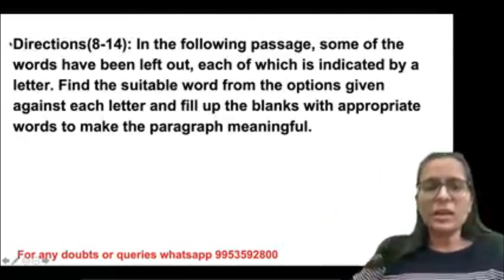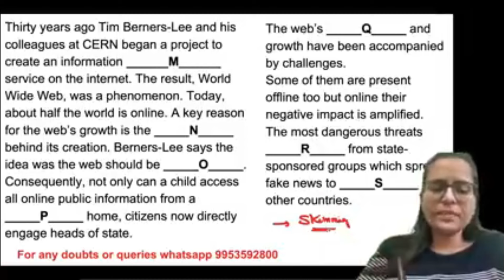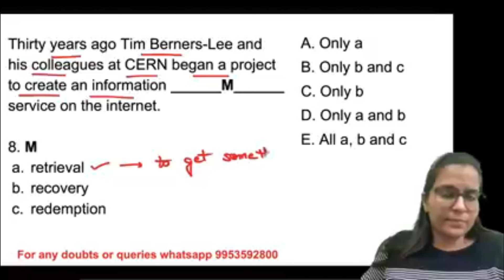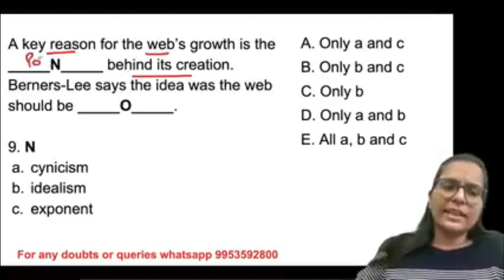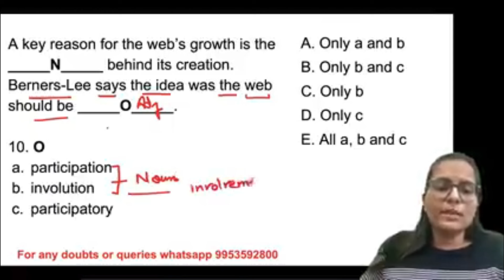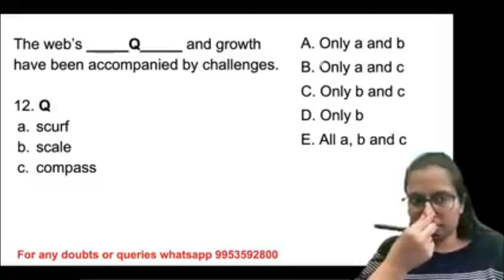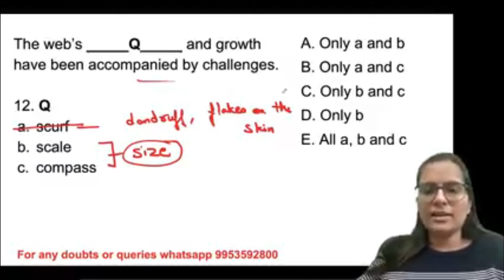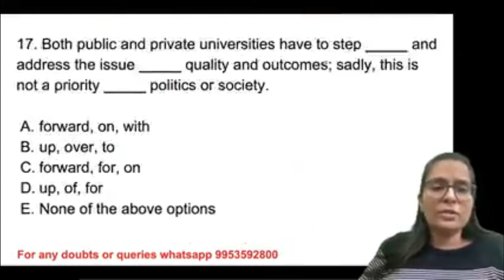Cloze Test | Bank Exams | Part -4 | Nimisha Bansal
AMAZON LINKS

FLIPKART LINKS

⇒ Classes Schedule :
7:00 AM - Editorial Analysis - YouTube
9:00 AM - Perfection Batch